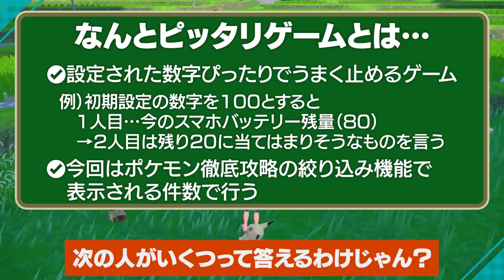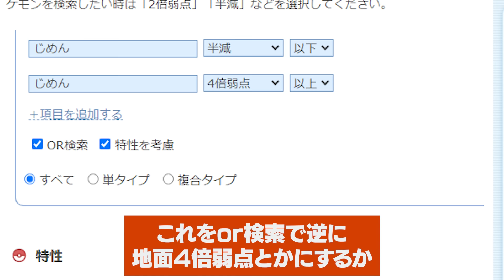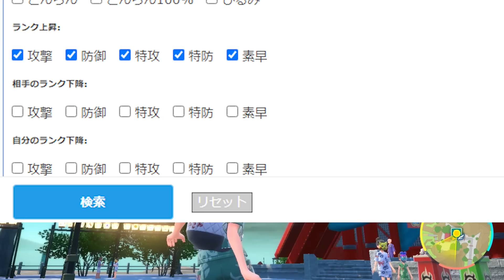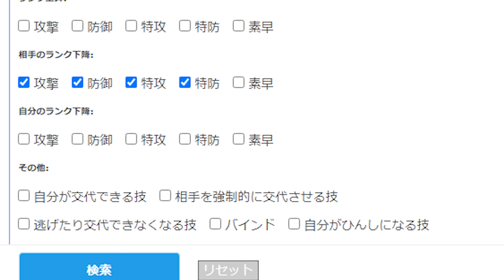ポケモン検索×なんとぴったりゲームで『自分の知識量の感覚』理解度チェック！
. ポケモン徹底攻略様の詳細検索はこちら